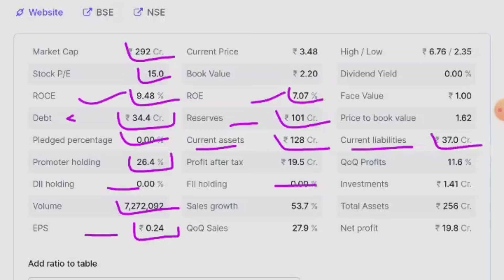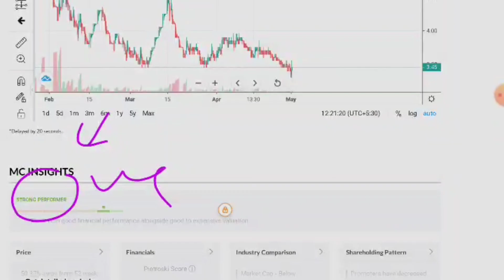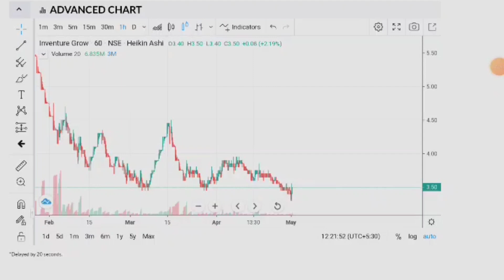Inventure Growth and Securities☀️InventureI Growth and Securities Latest News☀️INVENTURE Share News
🙏 Thanks 🙏

inventure share news,
inventure share target, inventure share price,
inventure share latest news,
inventure share tamil, inventure share analysis.
inventure share news today,
inventure share result,
why inventure share down, inventure grow share price.
inventure grow share latest news,
inventure growth share latest news, inventure grow share,
inventure growth share price,
inventure growth share target, inventure share latest news today,